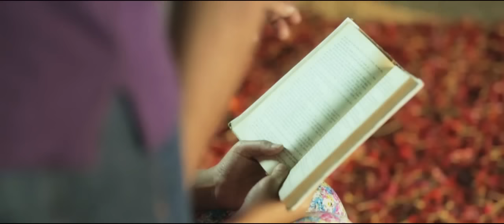Sudhu Tomar Jonno | শুধু তোমার জন্য | Dhruba | Siam | Shahtaj | Bangla Music Video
Director : Shuvabrata Sarker
Cinematographer : Kamrul Islam Shuvo
Asst. Director : Đá Rocky
Costume : Shusmita Khan
Production Co Ordinator : Sujan Debnath
Technical Support : Wasif Ahmad
Media Manager : Sakib Sonet

Singer : Dhruba
Music Director : Torik
Lyric & Tune - Prince Rubel

Model : Siam & Shahtaj
Co Artist : Disha & Sumi

Production & Post : CINEART Production